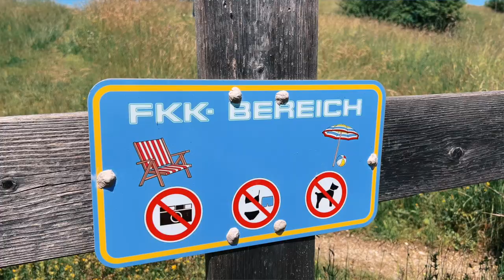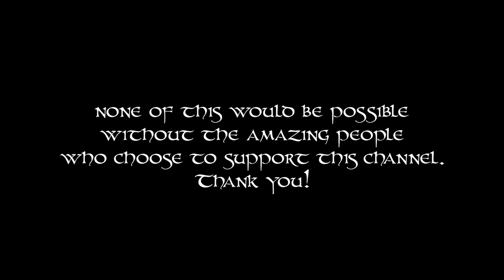Germanic Paganism | Folklore, Sacred Plants, and Spring Mythology